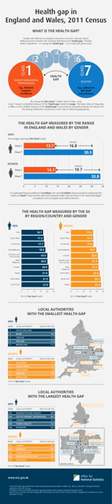Social determinants of health | Wikipedia audio article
00:01:05 1 Commonly accepted determinants
00:07:04 2 International health inequalities
00:09:23 3 Theoretical approaches
00:15:05 4 Life-course perspective
00:17:29 5 Chronic stress and health
00:20:31 6 Improving health conditions worldwide
00:20:52 6.1 Interventions
00:24:35 6.2 Challenges of measuring value of interventions
00:26:53 7 Public policy
00:31:03 8 See also
00:31:12 9 Notes and references
00:31:22 10 External links

- Socrates

SUMMARY
The social determinants of health are the economic and social conditions that influence individual and group differences in health status. They are the health promoting factors found in one's living and working conditions (such as the distribution of income, wealth, influence, and power), rather than individual risk factors (such as behavioral risk factors or genetics) that influence the risk for a disease, or vulnerability to disease or injury. The distributions of social determinants are often shaped by public policies that reflect prevailing political ideologies of the area. The World Health Organization says, "This unequal distribution of health-damaging experiences is not in any sense a 'natural' phenomenon but is the result of a toxic combination of poor social policies, unfair economic arrangements [where the already well-off and healthy become even richer and the poor who are already more likely to be ill become even poorer], and bad politics."